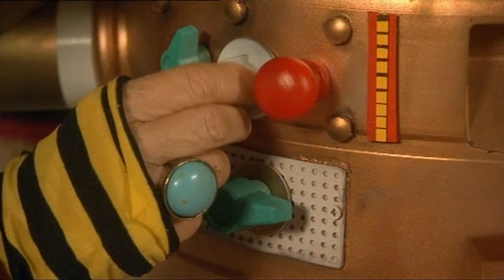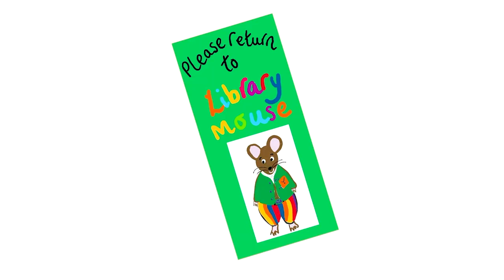COMPILATION PLUS 226 | Grandpa in my Pocket | Custard | Rosy&Fizz | Library | Pugwash | Mouse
Fed up with Ads? and for more Grandpa in my Pocket episodes go

This compilation is all about mice!

In Sunnysands, Mr Mentor the inventor asks Dad to look after his custard puff plopper, but the invention is not behaving itself! Grandpa is sure he can fix it - if only he can get inside.

Meanwhile, when Rosy and Fizz find a lost book, it leads them on a story adventure to the wonderful world of the woodland library.

And one night, there was a mouse in the crew’s quarters. Captain Pugwash prepared his men to find and get rid of the mouse. But what they didn’t know was that Cut Throat Jake and his band of pirates were sneaking onto The Black Pig!